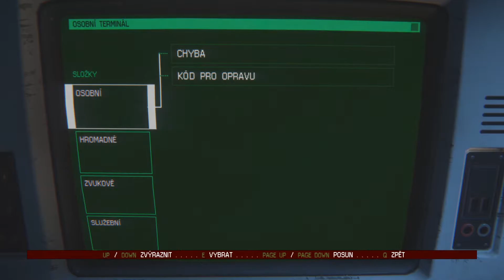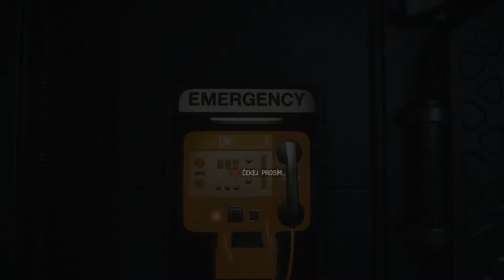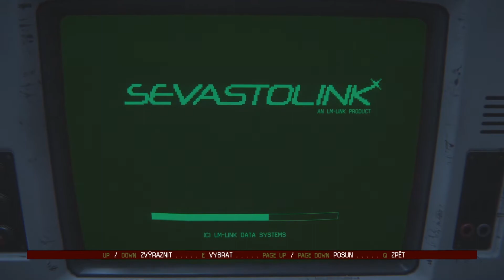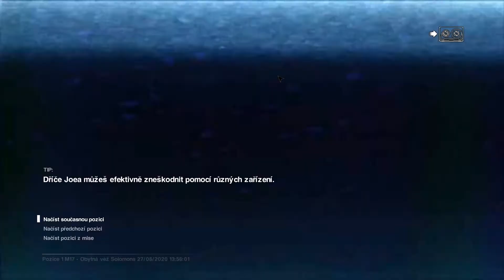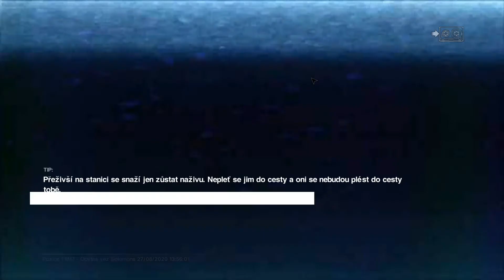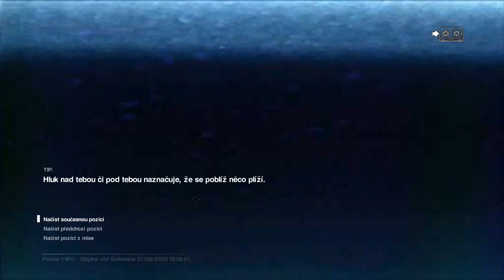"Tahle stanice jde totálně do sraček!"|Alien Isolation|CZ/SK #22